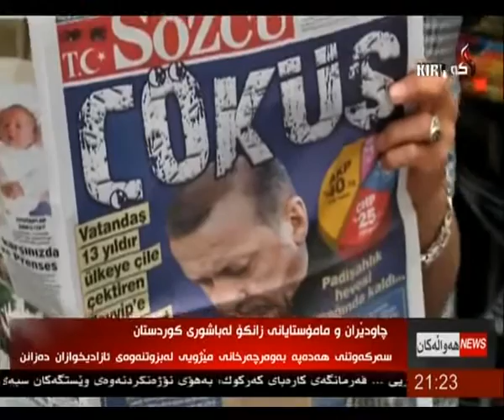راپۆرت - هردي عادل 10-2015